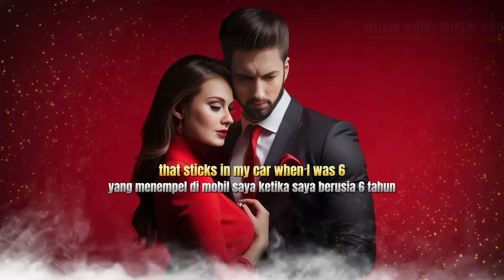Eminem ft. Adele - Story Of My Life [Music Video 2024]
Title   : Story Of My Life
Artist : Eminem ft. Adele
Remixer : Alatiw

Di video ini saya coba hadirkan dalam versi remixnya tanpa terlalu banyak merubah versi aslinya.

© All rights served to the artists